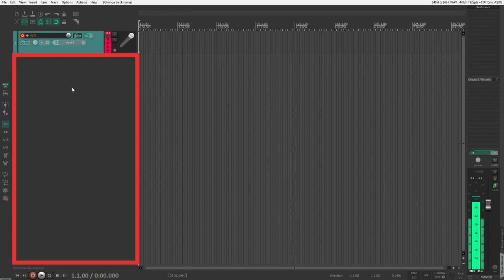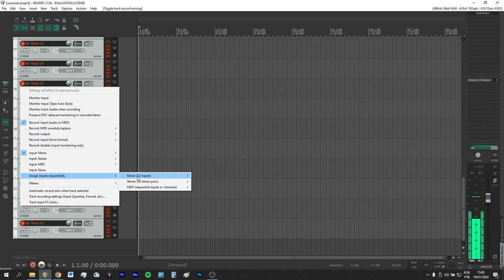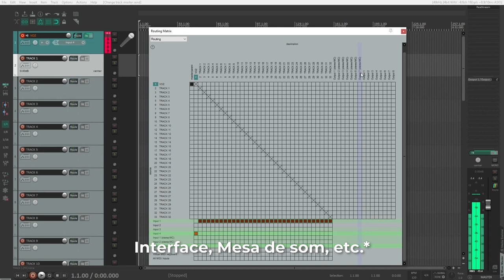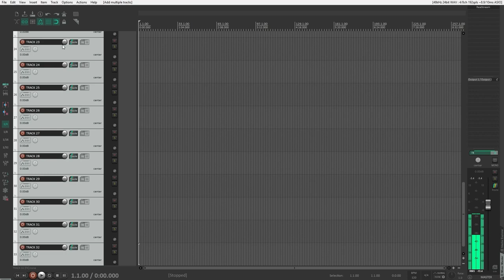CRIAR MULTIPLAS TRACKS E DEFINIR INPUTS (MESA DE SOM)